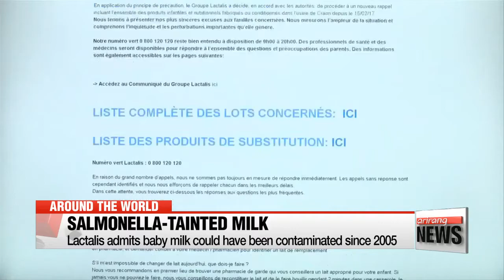Lactalis admits baby milk could have been contaminated since 2005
佛 락탈리스 "분유제품 오염 2005년 시작 가능성" 시인
  Now for a look at stories making headlines around the world and we start with a baby milk scare that is gripping a French dairy giant.
Lactalis is scrambling to get on top of the growing crisis, with dozens of babies infected with salmonella after drinking tainted baby formula produced by the company.
For more on this and other news we turn to Ro Aram…
Aram… some scary revelations coming out…. It is has also been reported that the firm has been producing salmonella-tainted baby milk for more than a decade.

 That's right Semin… The crisis first came to light late last year.
Between mid-August and December, 38 so-called "Salmonella Agona" infections were reported during that time, 36 of them clearly linked to Lactalis milk.
  A group representing victims' families say at least 10 more cases are unaccounted for.
The scandal led to nearly 12 million tins of baby formula being recalled worldwide.
However, the issue dates back longer than most people thought.
The CEO of Lactalis, Emmanuel Besnier, was quoted by French media as saying that the same strain of salmonella was also responsible for some infections back in 2005.
The outbreak occurred at the Craon plant, then owned by a firm called Celia, which contaminated over 140 babies.
Lactalis took over Celia in 2006, but the problem remained as 25 infants were infected from 2006 until the 2017 outbreak.
Fortunately, French health authorities have said that all of the babies who fell ill due to the salmonella-tainted milk made a good recovery.
  Several families have already filed complaints against Lactalis and others are also planning to take action against French supermarket chains which were selling recalled products.
Some of the country's largest supermarkets have acknowledged that some of the baby milk remained on their shelves after the recall.
As well as the recalls and promising to compensate affected families, Lactalis said it will permanently close the facility at the Craon plant.
It has also pledged to reinforce controls on baby milk products and have tests performed by a second laboratory.